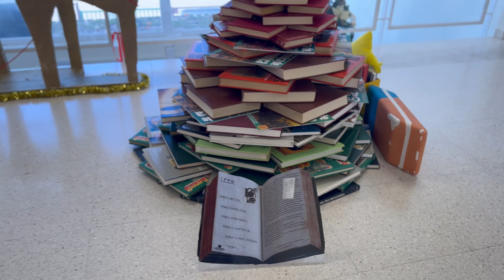Felicitación Navideña 2023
Video de felicitación navideña para la comunidad educativa, curso 23/24
CEIP Huerta Retiro
Mairena del Alcor (Sevilla)